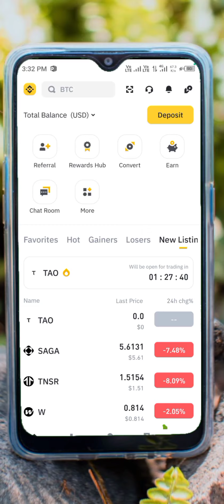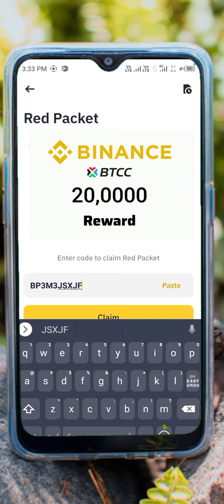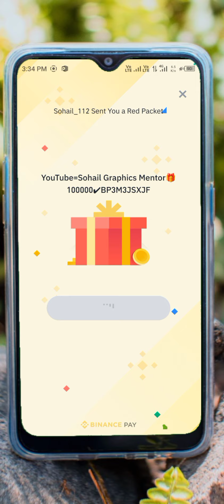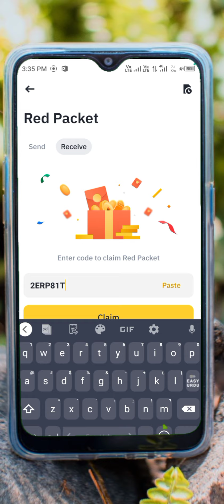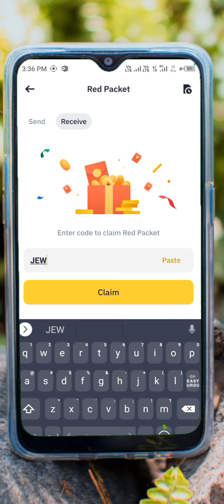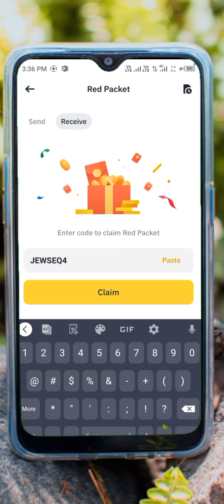Binance red packet code today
🎁BP3M3JSXJF🎁✔
20,0000Reward Claim Fast